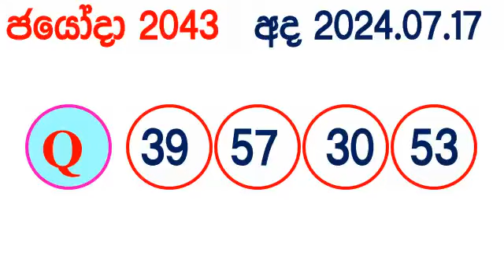Jayoda 2043 2024.07.17 Today DLB Lottery Result ලොතරැයි ප්‍රතිඵල Lotherai dinum anka Jayodha